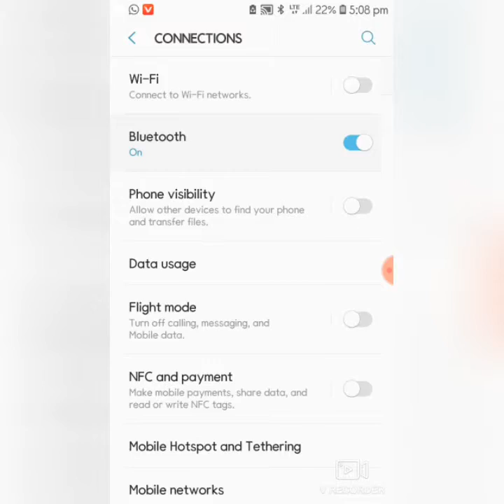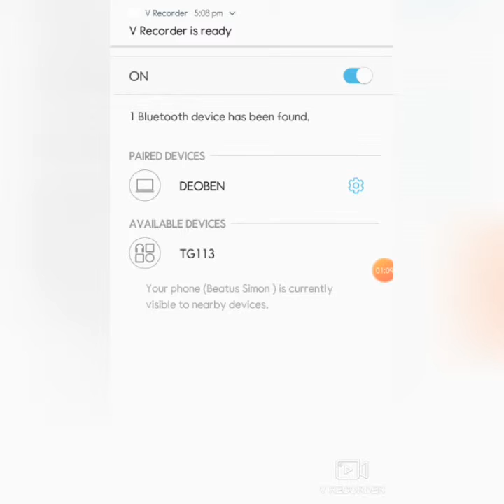JINSI YA KUCONNECT NA BLUETOOTH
Jinsi ya kuconnect kifaa chochote kutumia bluetooth
Kwa swali qu maoni yoyote acha kwenye comment section apo chini.